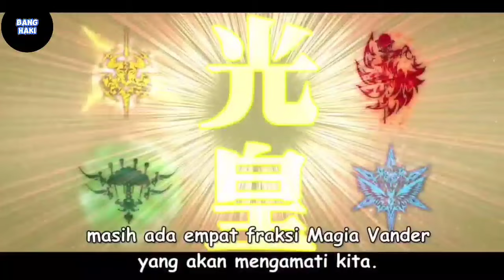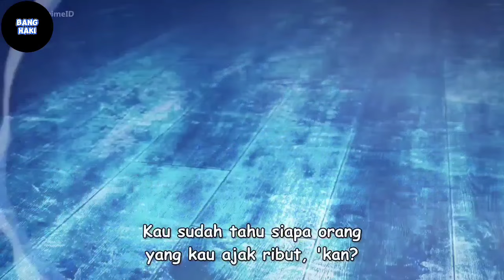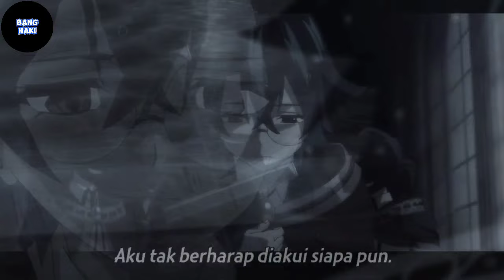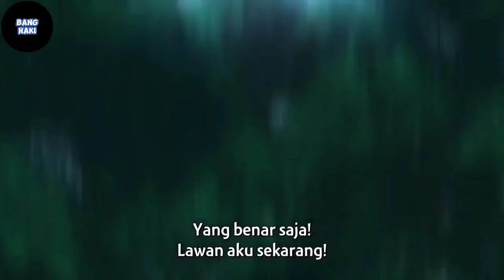KETIKA MURID TIDAK BISA PAKAI SIHIR MALAH MEMIMPIN FESTIVAL SIHIR❗PERTARUNGAN EPIC TERJADI - tsue to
Judul Anime : Tsue to Tsurugi no Wistoria
Judul Global : Wistoria’s Wand and Sword
Alur cerita anime Tsue to Tsurugi no Wistoria

Link tonton part on going :

Arigatou minna-san
Terus dukung mimin HAKI ya biar semakin semangat ngonten dan rajin upload konten alur cerita anime

However if any owners of the content clips would like us to remove the video, we have no problem with that and will do so as fast as possible.

Regards, mimin HAKI

Other Tag
anime
anime sub indo
alur anime
alur cerita
alur cerita anime
alur cerita anime bahasa indo
anime Tsue to Tsurugi no Wistoria
anime Tsue to Tsurugi no Wistoria episode
anime Tsue to Tsurugi no Wistoria eps
anime Tsue to Tsurugi no Wistoria episode  sub indo
anime Tsue to Tsurugi no Wistoria sub indo
anime Tsue to Tsurugi no Wistoria bahasa indo